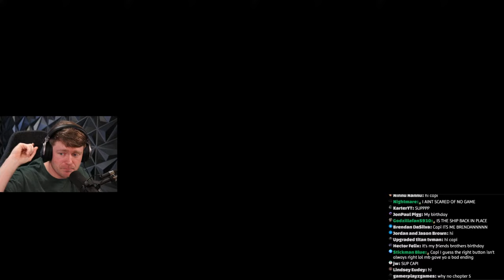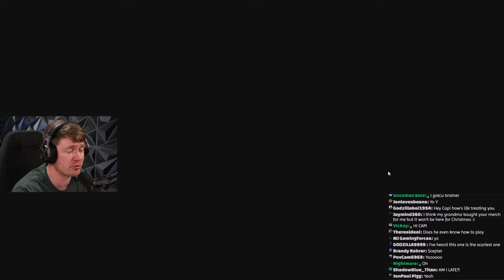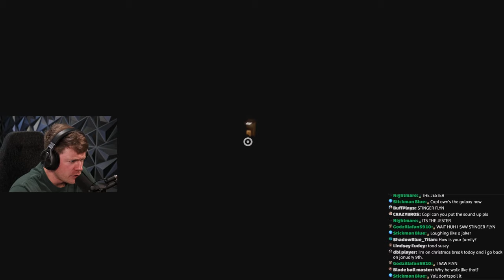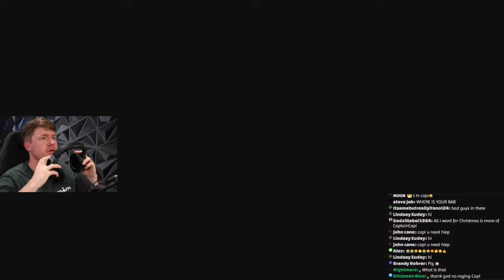🔴LIVE - GARTEN OF BANBAN 6! (Full Game)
Captain Capi plays the NEW Garten of BanBan 6 LIVE!!